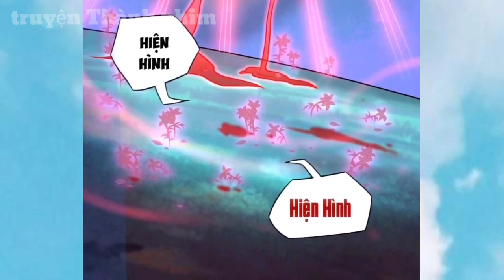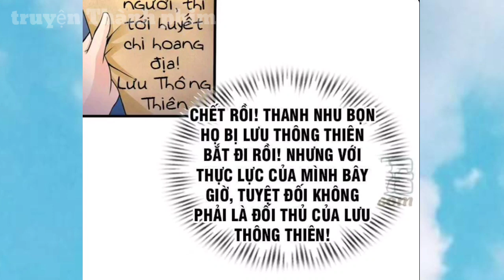Anime truyện tranh " Từ Phế Vật Trở Thành Bá Đạo Tu Tiên Sở Hữu Thôn Phệ " Tập 1 | Ttp p2